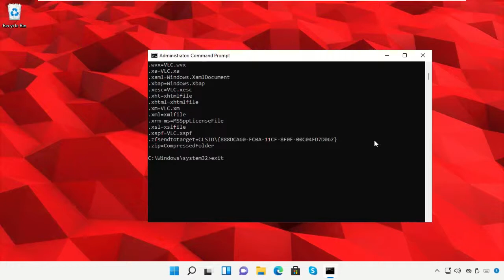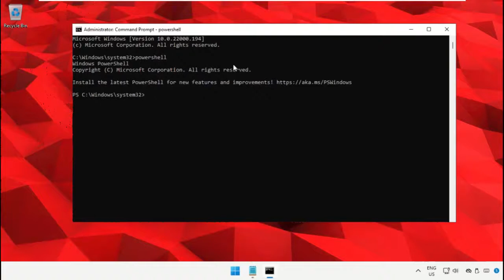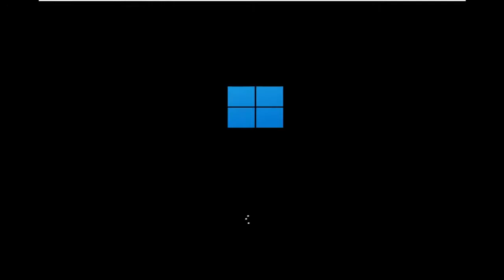Windows 11 - Панель задач не работает должным образом - ИСПРАВЛЕНО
Command:
  Powershell

Tutorial : [ Windows 11 - Панель задач не работает должным образом - ИСПРАВЛЕНО ]